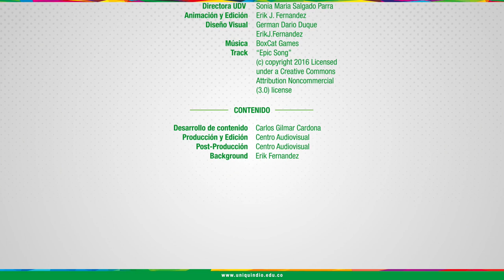UNIDAD 3 - Emprenderismo